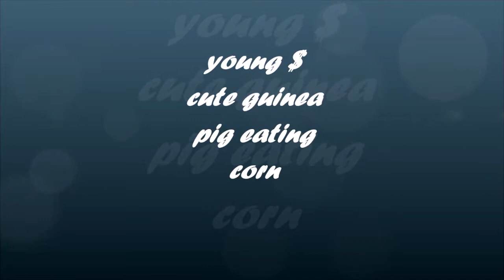cute guinea pig eating corn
mickey.The guinea pig , does not like corn but when it comes to chewing he just loves it